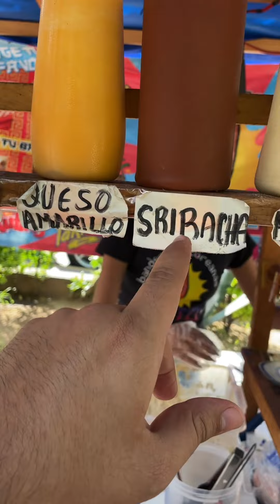¿Banderilla Coreana en Oaxaca?